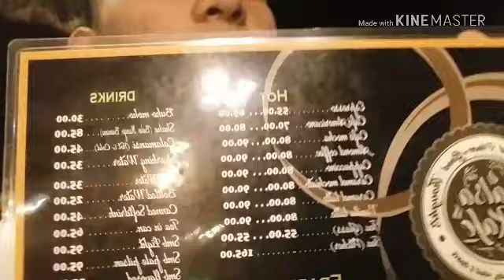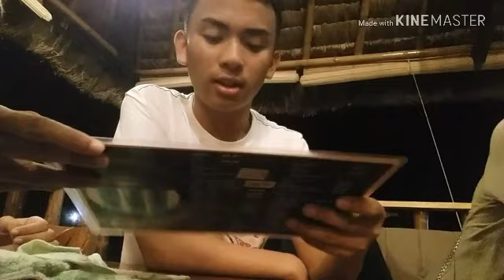BALSA CAFE | UNEXPECTED FRIDAY NIGHT | (RATED SPG)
"balsa cafe" is located in BOGASONG ,LIBAGON ,SOUTHERN LEYTE sa mga gustung mo ari dali na mo naay live band every saturday night

for facebook:
Markantonreybasagan

wa koy page mga dzaii so laban langs pasensya namu